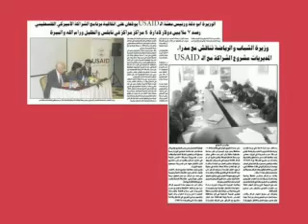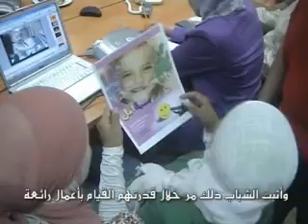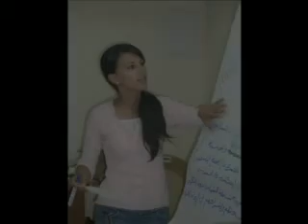Inauguration of Beita Youth Resource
U.S Palestinian Partnership
Nablus - West Bank
November 17,2008